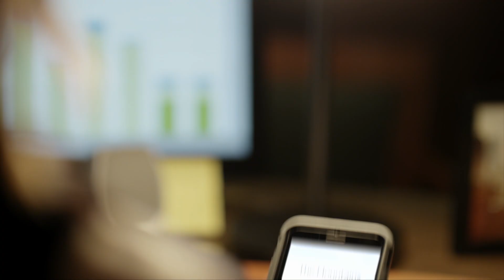Enter to Win a Gatlinburg Getaway. The Mountains Are Calling.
Win the Gatlinburg vacation of your dreams! Enter below for the chance to win a FREE 2-night stay and an all-access pass to Gatlinburg’s world-renowned attractions. Three lucky winners will be randomly chosen to experience a once-in-a-lifetime getaway to the only destination that lies in the “Heart of the Smokies.”